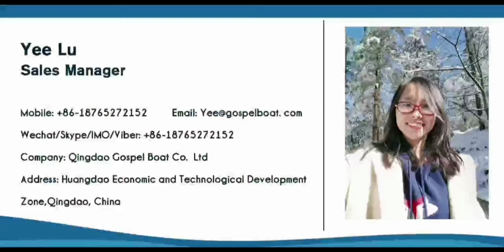Gospel Boat Pontoon Boat Sharing - Enjoy the time on lake with families